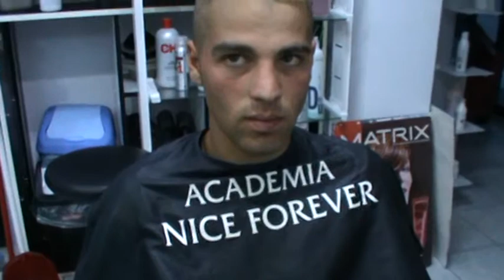Salon&Academie Nice Forever-tunsoare barbati 67